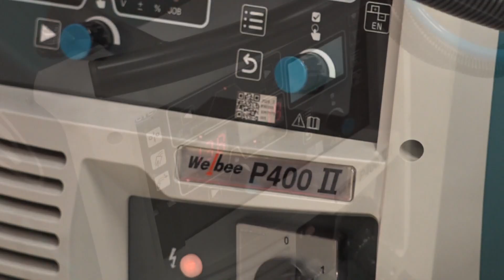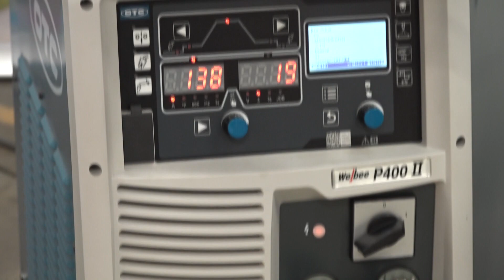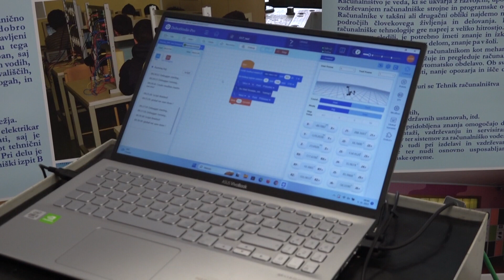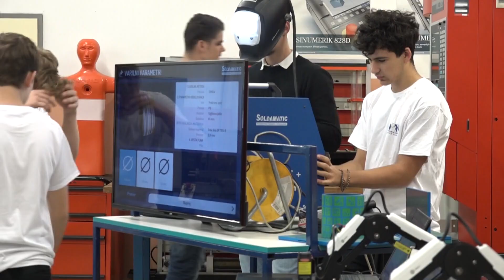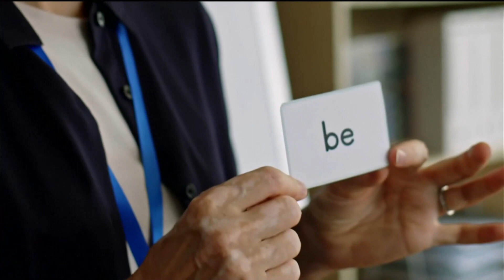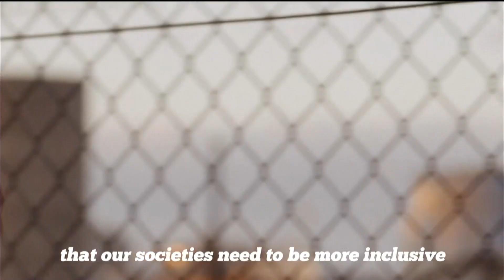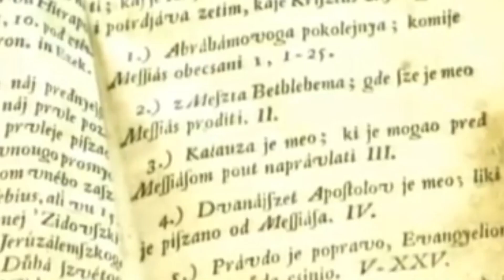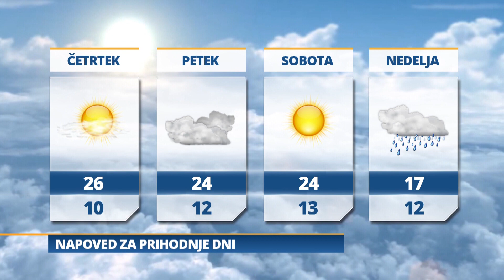Pomurski dnevnik: Prevzem kolaborativnega robota (11.10.2023)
Destinacija Jeruzalem med najboljšimi na svetu
Minister Jevšek o solidarnostnem skladu
Ob 300-letnici rojstva Števana Küzmiča
 Jutri bo delno oblačno